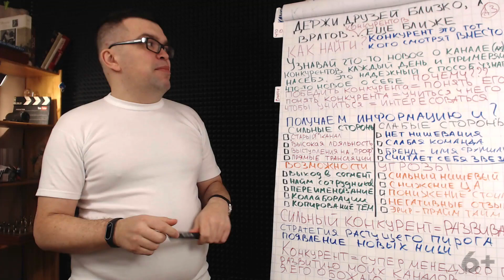Как найти конкурентов своего YouTube канала? Кто Ваш конкурент на ютубе?